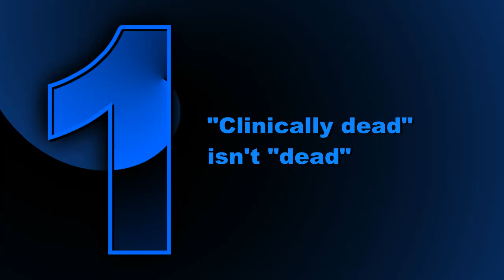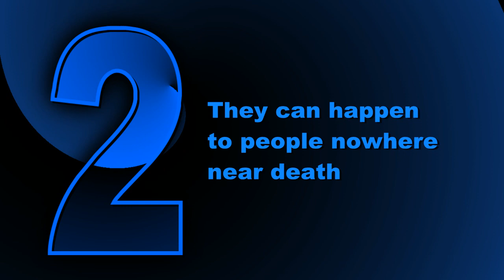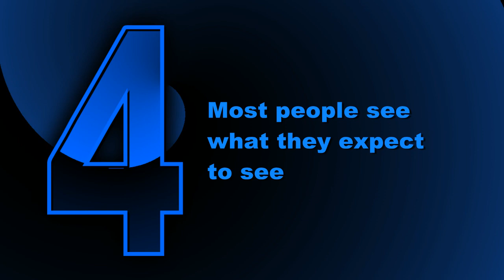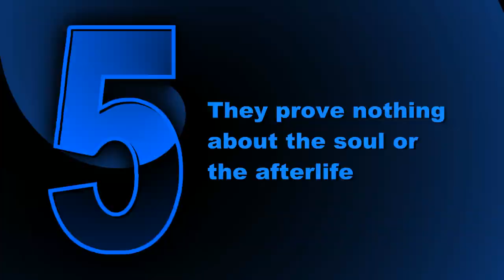Five Stupid Things About Near-Death Experiences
What if you were in the tunnel, you walked into the light, and it turns out the light was a big screen playing this video? Would you think you'd gone to Heaven, or Hell?